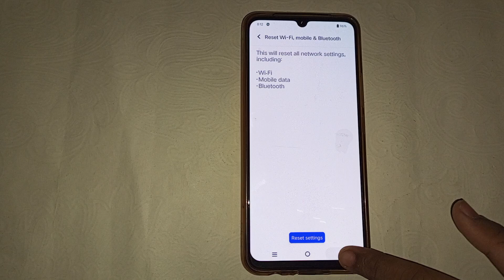How to fix hotspot problem in vivo Y75, vivo Y75 secret setting